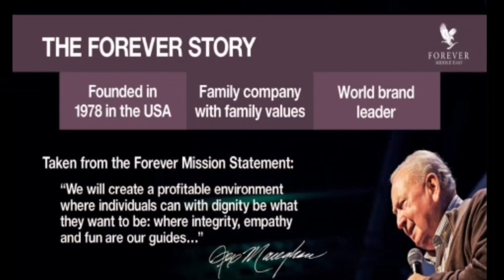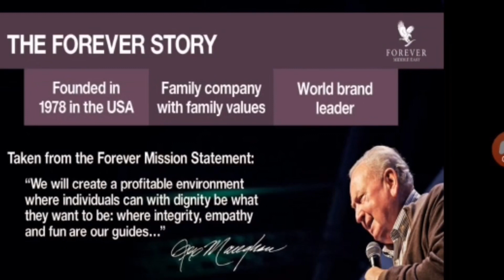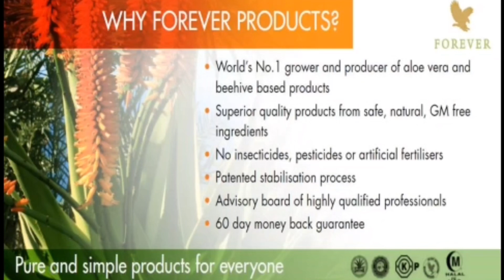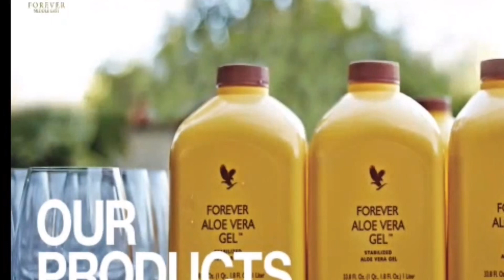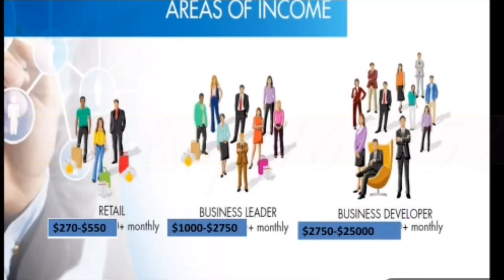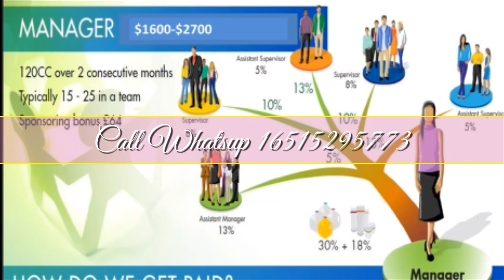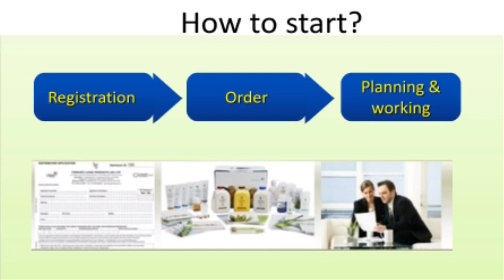Masha Allah Lacagtii Sadax Isbuuc Aan Kasameeyay iyo Sida Lagagta Loogasameeyo Foreverlining